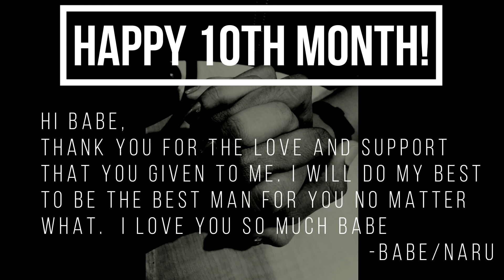10th Month!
Hi babe!

Happy 10th Monthsary!
Nagsinungaling nanaman ako sa nag aaral ako ng programming habang ginagawa to hehe. Get's konaman na yon ee, basic!
Naka smile ako habang ginagawa ko 'to. Habang maluha luha. Kase thankful ako na binigay ni Lord ang kagaya mong maintindihin, maaruga, at higit sa lahat MAPAGMAHAL.
Nakakahawa ang mga ngiti mo kaya nalulungkot ako pag hindi kita nakikitang masaya.
Napakasaya ko dahil andiyan ka palagi para mahalin ako ng totoo. May mga problema mang minsan nagiging sanhi ng hindi pagkakaunawaan pero alam kong agad nating mareresolbahan dahil sa pang unawa nating dalawa sa isa't isa.
Wag ka sanang sumawang ngumiti para sa mga taong nagmamahal sayo lalo na para saken.
I love you babe I will always show my love for you sa mga ways na kaya ko. Di man kita nabibilhan ng mga bagay na deserve mo. Babawi ako kapag naging successful na tayo.
Keep smiling and magsasama pa tayo habambuhay.

Yours Truly,

Naru/Babe